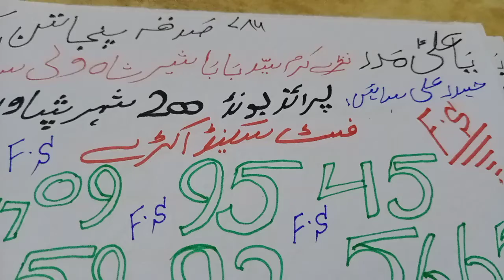prize bond 200 farst& sakind akry peshawar city 15-10-2020